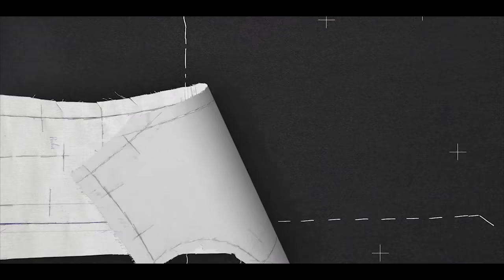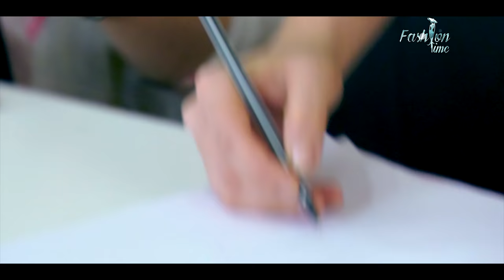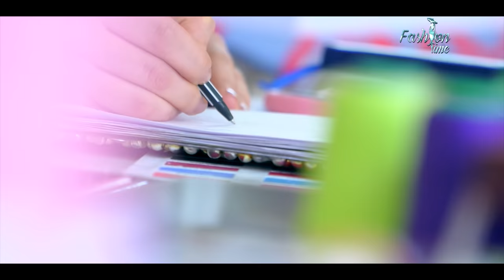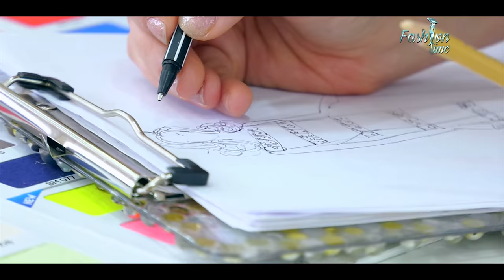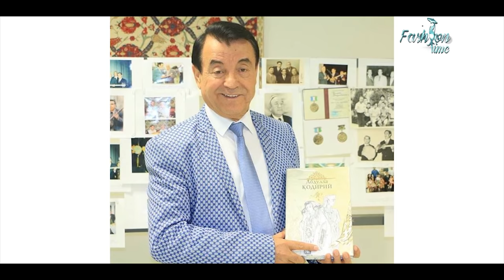Lola Ahmedovaga Shaxzoda tikkan ko'ylak yoqtimi? "FASHION TIME" 8-SON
💥💥LAYK ❤️ BOSISHNI UNUTMANG AZIZLARIM🙏🏻🙏🏻🙏🏻

Shaxzoda Muxammedova va Muqaddas Sadullayeva

При согласованном использовании материалов необходима ссылка на ресурс.

Barcha huquqlar himoyalangan.
Materiallarni to'liq yoki qisman nusxalash taqiqlanadi.